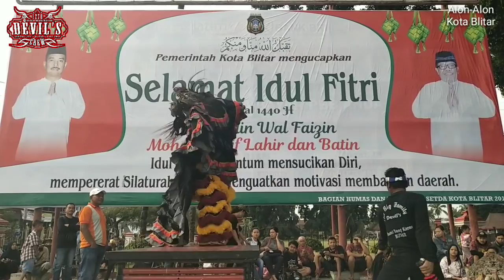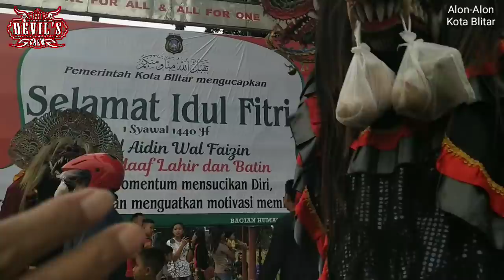BARONG DEPHILAN WAYANG LAWAS BAGI TAKJIL di Alon-alon Kota Blitar